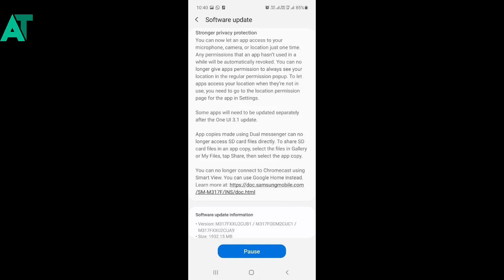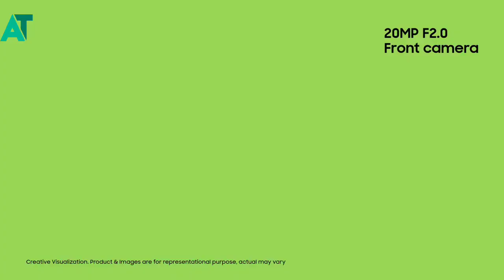Samsung released One UI 3.1 for another mid range smartphone😮😘